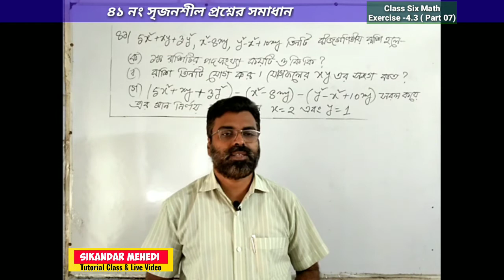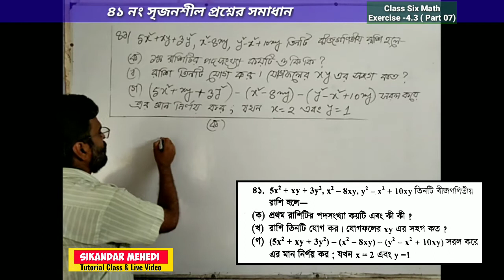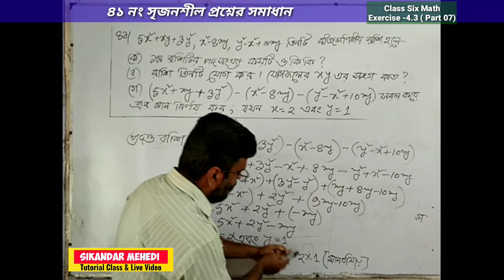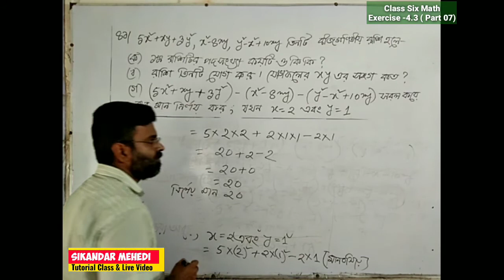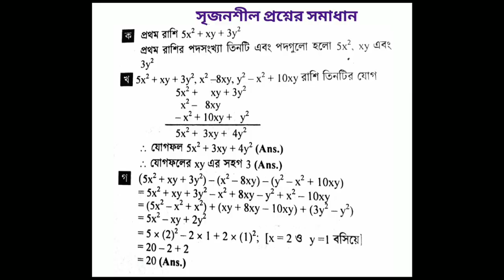Class 6 Math | chapter 4.3 Part-07| ষষ্ঠ শ্রেণির গণিত | সৃজনশীল প্রশ্ন সমাধান six math |৬ষ্ঠ বীজগণিত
♦Class No.-55
♦বীজগণিতীয় রাশির যোগ ও বিয়োগ
♦ অনুশীলনী- ৪.৩ Part-07

ভিডিও ক্লাসটি বারবার দেখবে এবং অনুশীলন করবে। মূল পাঠ্যবই শুরু থেকে শেষ পর্যন্ত ভালো করে পড়বে।পাঠ্যপুস্তকের সকল উদাহরণ ও অনুশীলনগুলো ভালো করে বারবার চর্চা করবে।

Class six math Class 6 Math সকল শ্রেণির গণিত  ৬ষ্ঠ শ্রেণীর গণিত ষষ্ঠ শ্রেণির গণিত প্রোগ্রাম Exercise -4.3 অনুশীলনী ৪.৩ বীজগণিতীয় রাশির যোগ ও বিয়োগ । অনুশীলনীর সমাধান।সিকান্দার স্যারের গণিত ক্লাস।